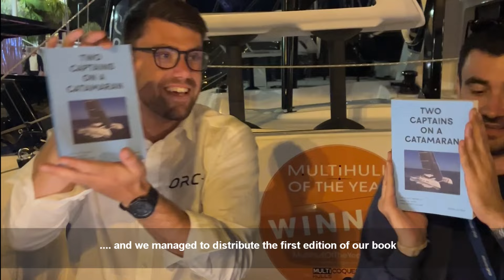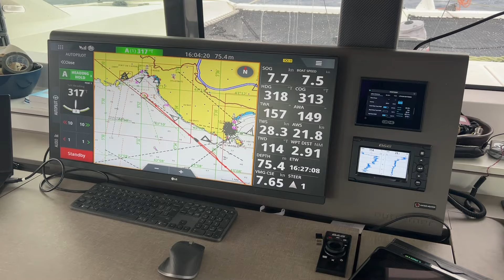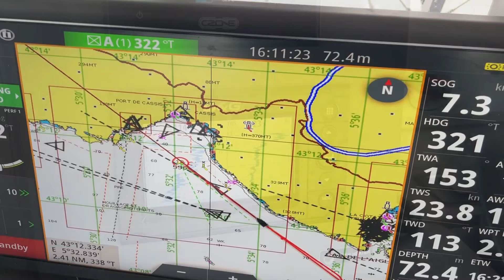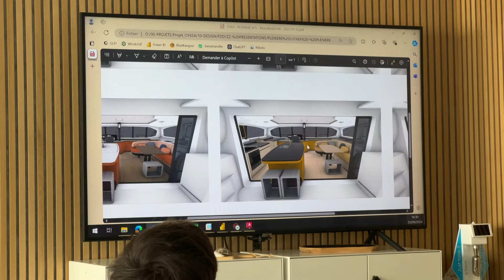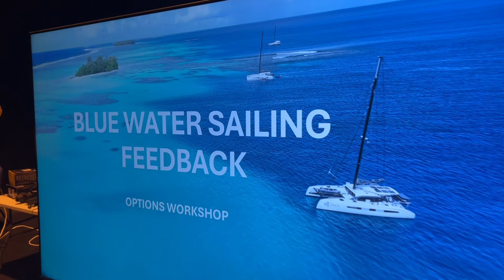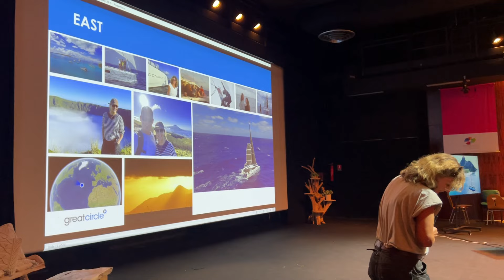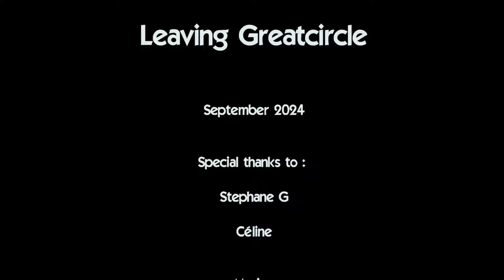Leaving Greatcircle - Sailing Greatcircle (ep.350)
Every ending is a new beginning as in this episode we hand over our loyal compagnion 40.000 miles around the world but only after signing an agreement on a very special new Outremer catamaran.